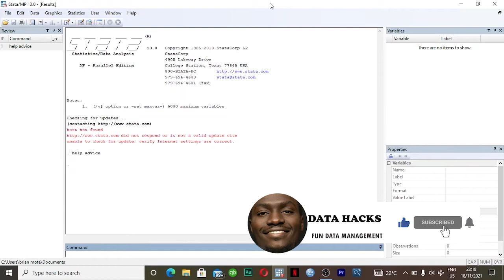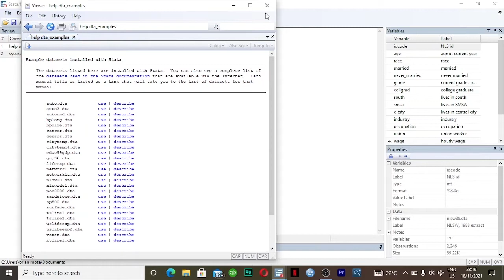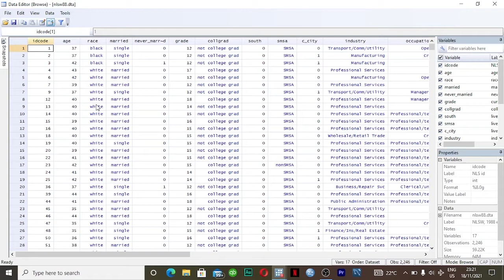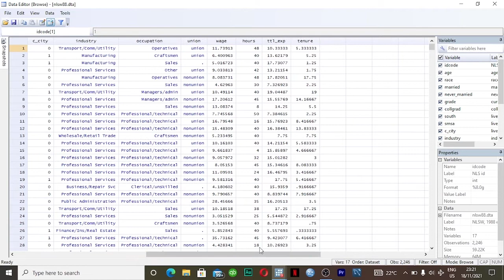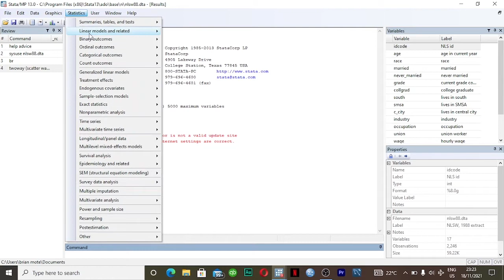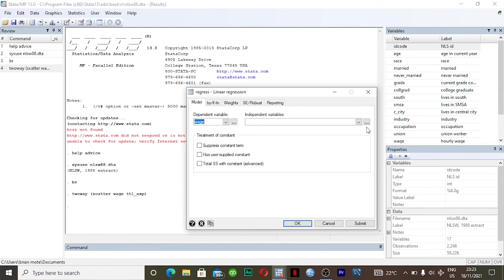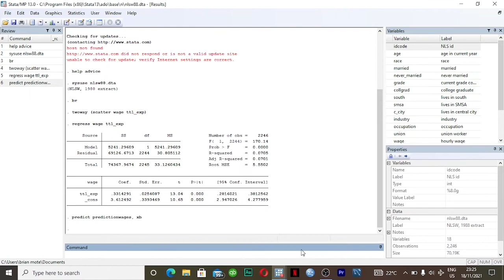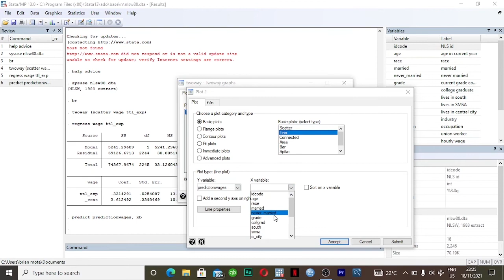How to perform Simple Linear Regression in STATA (2021)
Discouver how to perform simple linear regression in STATA and learn the assumptions that must hold for simple linear regression to be performed